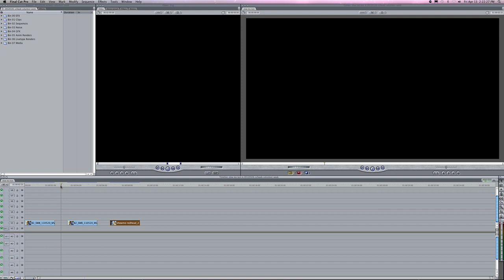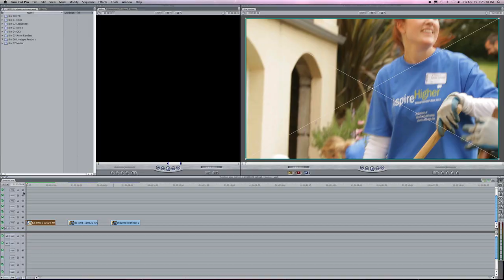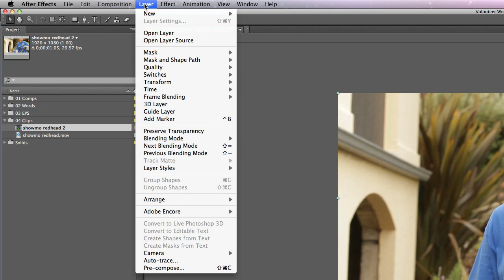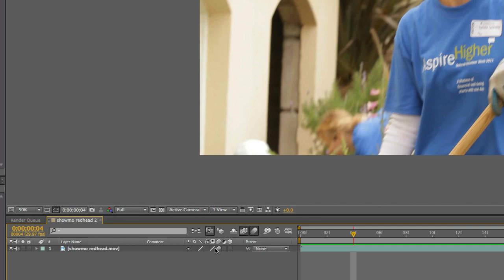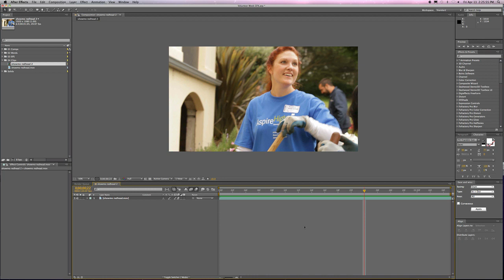101213 Slo Mo in AE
I'm lame... I should have known how to do this a LONG time ago but I finally cracked the secret to great slow motion in AE and now YOU get to learn how to.